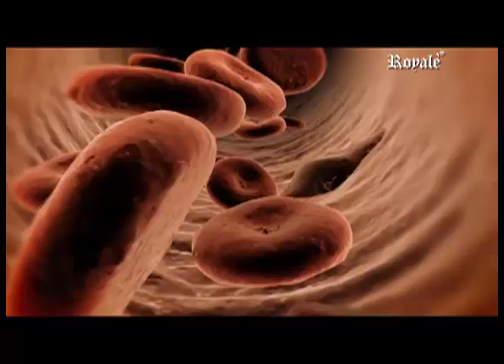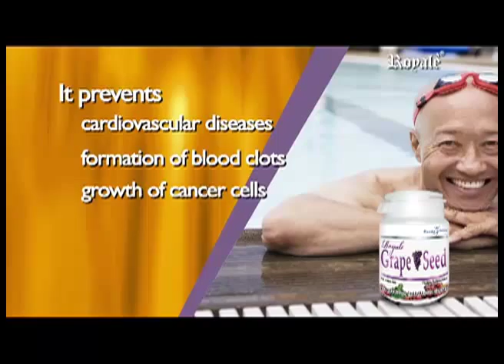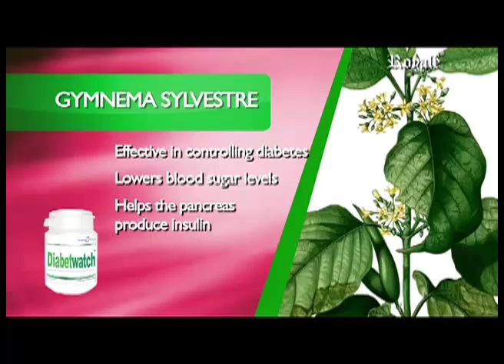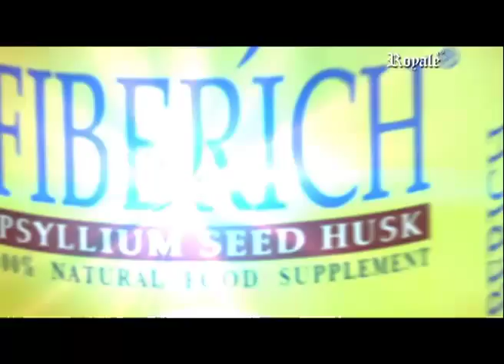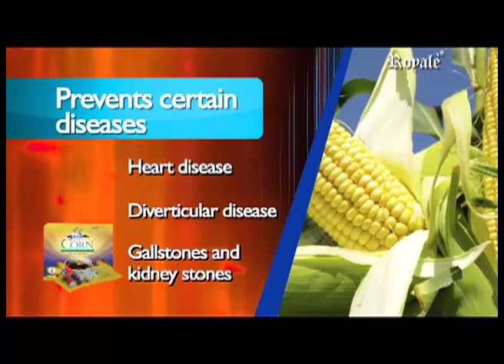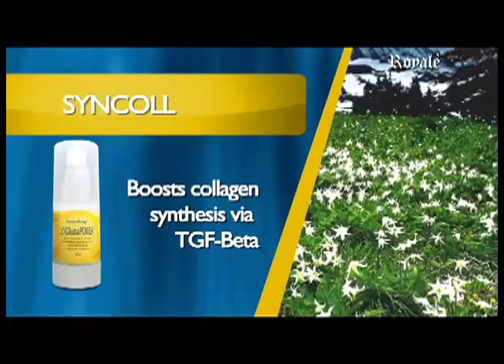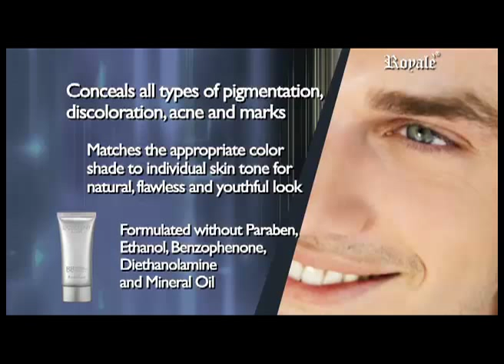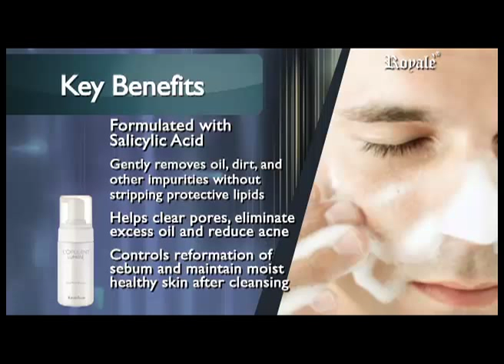Royale Products - Royale Business Club Products Video Presentation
Royale Products Video Presentation. Complete product video for easy viewing. Discover how unique Royale products is. With its unique & top quality products,Royale Business Club is making a giant waves in the Wellness Industry.

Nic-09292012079